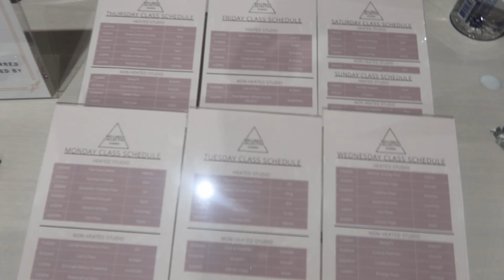Reiki Master Teacher Weekend in the Life/Reiki Sessions/My Experience/Psychic Abilities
Join me for another fun filled weekend in my life pursuing my passion as an energy worker and Reiki Master Teacher. Full schedule of reiki and raindrop sessions plus a sit-down chit chat about my experience with the energy as a reiki practitioner. How I experience the energy during a session and what some of my clients experience. Discussion about how Reiki is more than just a session... we get a little deep.

I appreciate all the love and support! Drop any questions or ideas you would like me to make videos on for energy work and spirituality.

Music credit in this video:

Song: music is pryce
Music from Uppbeat (free for Creators!):